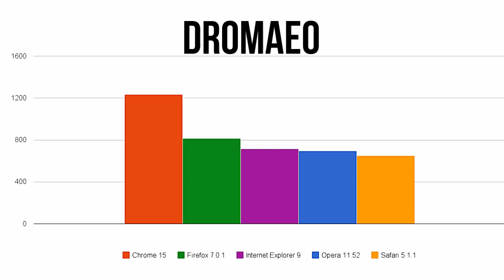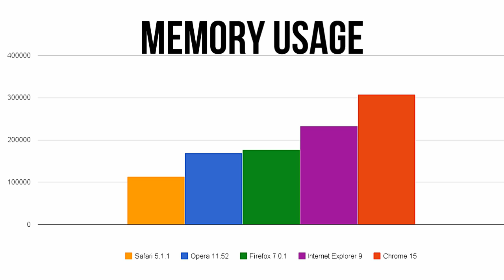Browser Test: Chrome 15 vs Firefox 7 vs Internet Explorer 9 vs Opera 11.52 vs Safari 5.1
In this video I compare Chrome 15 vs Firefox 7 vs Internet Explorer 9 vs Opera 11.52 vs Safari 5.1.1 to see which is fastest at Javascript, general web browsing, HTML5 compliance, memory usage and GPU hardware acceleration. Each browser has their own pros and cons as well as special features however here I just look at the raw benchmarks to determine the winner.

The benchmarks I use are Peacekeeper, Dromaeo, memory usage, HTML5 Fishbowl and the HTML5 Test. Each is run multiple times on the same Windows 7 computer to ensure a fair fight.